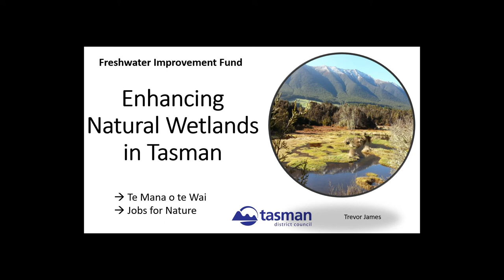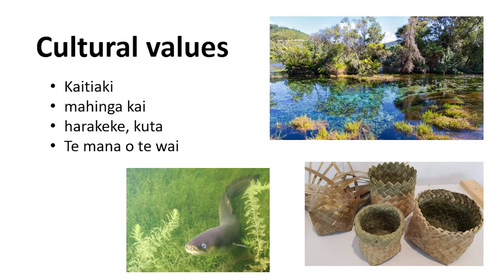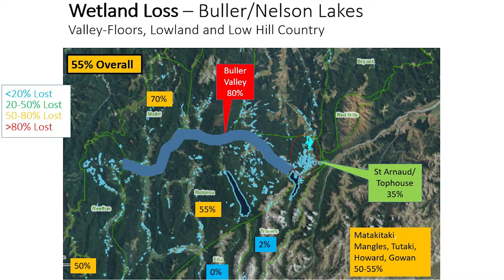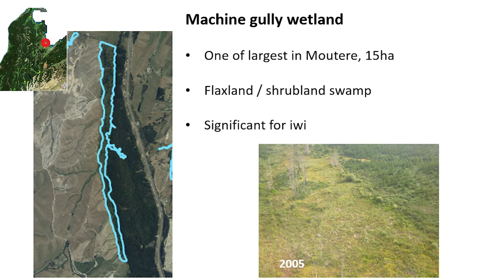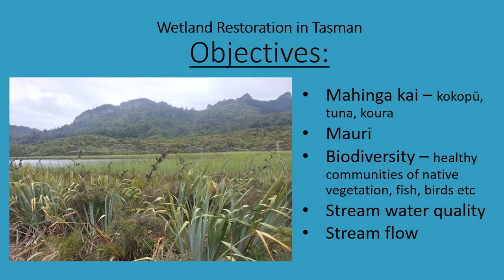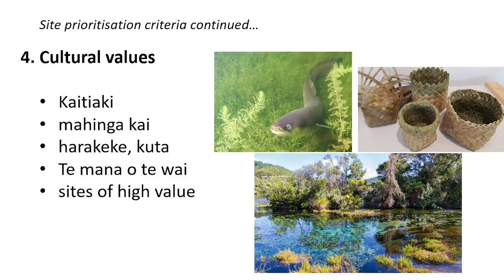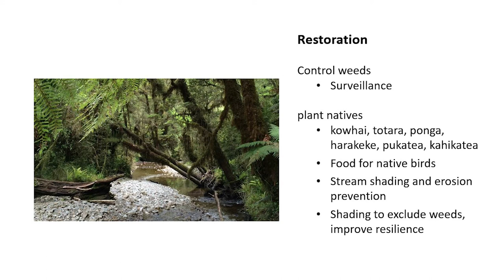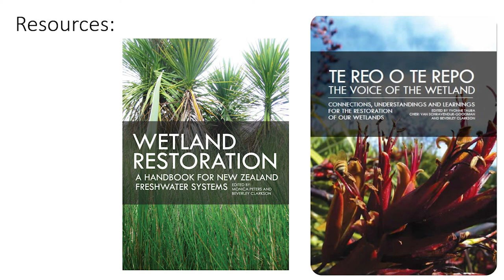Wetlands overview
Tasman District Council Senior Resource Scientist Trevor James gives some insights into the scope and objectives of the work which will be undertaken as part of the Freshwater Improvement Fund.